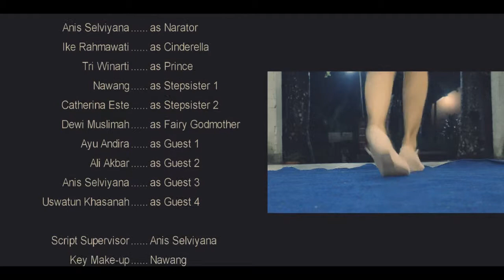Cinderella With Cakra